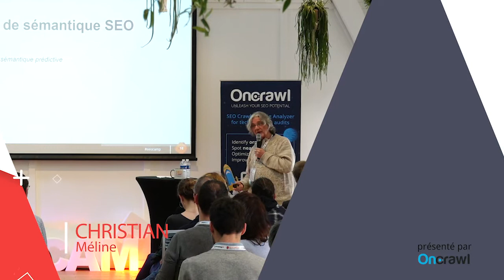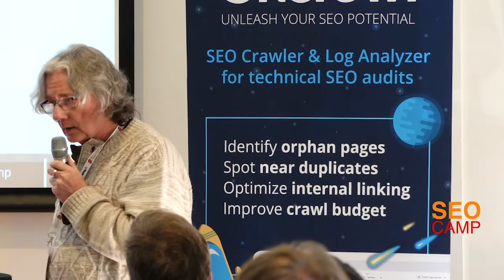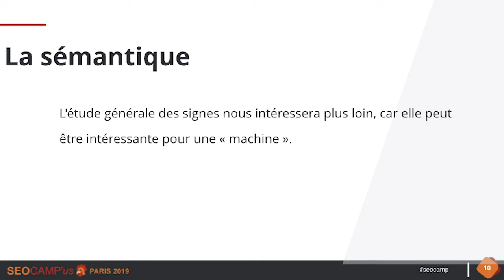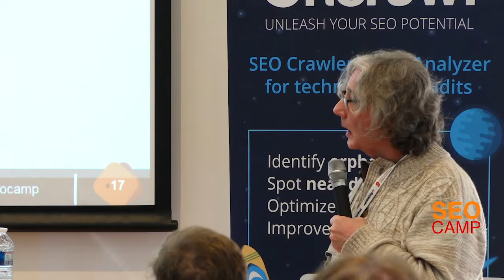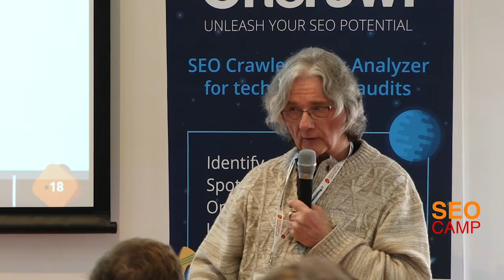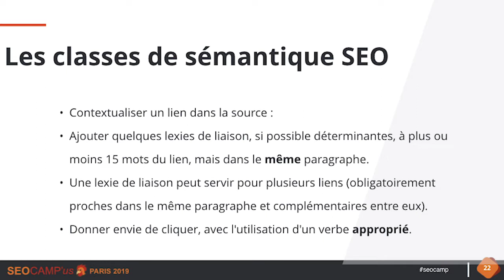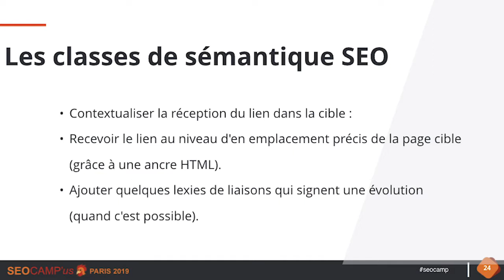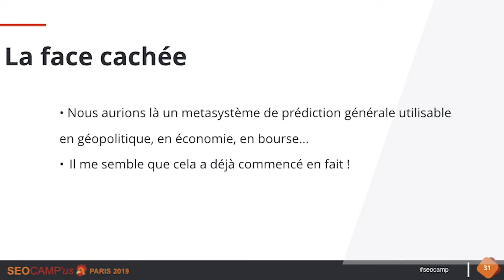La face cachée de la sémantique prédictive - Christian Méline - SEO Camp'us Paris